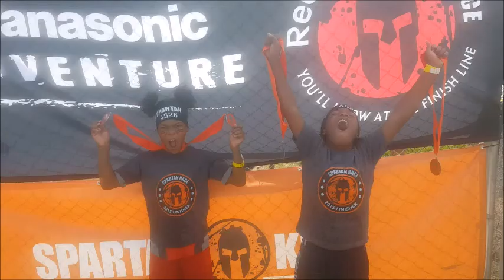ROBO TWINS TRIBUTE TO CAP! 2020